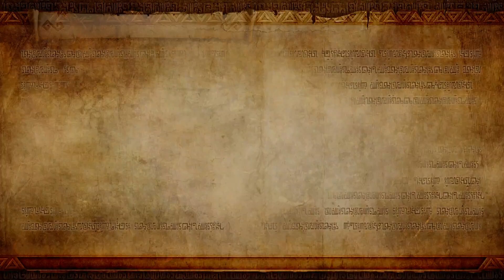HYRULE WARRIORS ⚔️ #40: MASTER QUEST DLC - Zantos Unterwerfung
Hyrule Warriors [Deutsch/Blind] Part 40: MASTER QUEST DLC - Zantos Unterwerfung

✒ DU kannst mit wenig Aufwand viel helfen

✒ INFORMATIONEN SPEZIELL ZU DIESER FOLGE:

Auch Zanto konnte Cia nicht so einfach für ihre Zwecke gewinnen...

✒ ALLGEMEINE INFORMATIONEN ZUM SPIEL:

Hyrule Warriors ist kein Zelda im klassischen Sinne. Es ist ein Crossover der ""Dynasty Warriors"" Reihe von Koei und ""The Legend of Zelda"" von Nintendo. Genau so spielt es sich auch. Es ist actionlastig, auf Massenkämpfe und Rollenspielelemente aus. Kurz gesagt, es gehört dem Genre Hack and Slash an. Darauf muss man sich einlassen. Wer lieber knifflige Rätsel in dunklen Dungeons löst, wird vermutlich nur wenig Spaß mit dem Titel haben. Alle anderen dürfen sich an den schönen Zwischensequenzen und der doch recht gelungenen Story samt neuen Charakteren erfreuen. Hyrule Warriors wird am 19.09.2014 in Deutschland exklusiv für Nintendo Wii U in die Läden kommen.

✒ WEITERE DATEN:

▪ TITEL: Hyrule Warriors
▪ ENTWICKLER: Omega Force & Team Ninja
▪ PUBLISHER: Koei Tecmo & Nintendo
▪ SYSTEM: Nintendo Wii U
▪ GENRE: hack and slash
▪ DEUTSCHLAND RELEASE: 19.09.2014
▪ METASCORE: 75%

★ Kommentiertes Gameplay von Domtendo (2014) ★